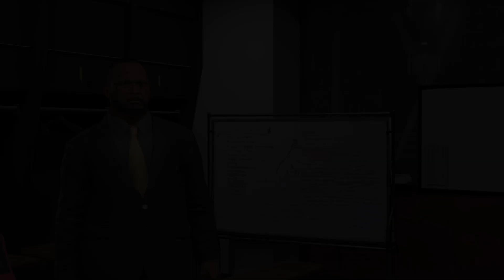LET'S PLAY WWE 2K23 - Omos Famous Part 1